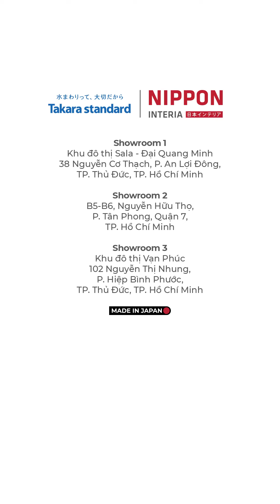Như thế nào là căn bếp đầy đủ tiện nghi?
Tủ bếp Takara standard được phân phối toàn quốc bởi 𝐍𝐢𝐩𝐩𝐨𝐧 𝐈𝐧𝐭𝐞𝐫𝐢𝐚. Mời quý khách đến & trải nghiệm thực tế tại hệ thống showroom:

🏠𝐒𝐡𝐨𝐰𝐫𝐨𝐨𝐦 𝟏: Khu đô thị Sala
38 Nguyễn Cơ Thạch, TP. Thủ Đức
🕒 9h - 19h hàng ngày (CN từ 9h - 17h)

🏠𝐒𝐡𝐨𝐰𝐫𝐨𝐨𝐦 𝟐: Showroom Quận 7
B5-B6, đường Nguyễn Hữu Thọ, Phường Tân Phong, Quận 7, TP. Hồ Chí Minh

🏠𝐒𝐡𝐨𝐰𝐫𝐨𝐨𝐦 𝟑: Khu đô thị Vạn Phúc
102 Nguyễn Thị Nhung, P. Hiệp Bình Phước, TP. Thủ Đức
🕒 9h - 17h30 hàng ngày (CN từ 9h - 17h)

🇯🇵 𝗧𝗮𝗸𝗮𝗿𝗮 𝘀𝘁𝗮𝗻𝗱𝗮𝗿𝗱 - 𝐉𝐚𝐩𝐚𝐧 𝐬𝐢𝐧𝐜𝐞 𝟏𝟗𝟏𝟐